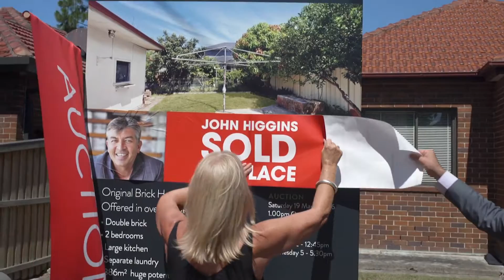Auction Video MYPlace 1080p HD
Auction 121 Banksia Street Botany